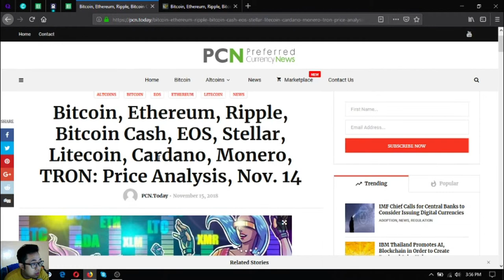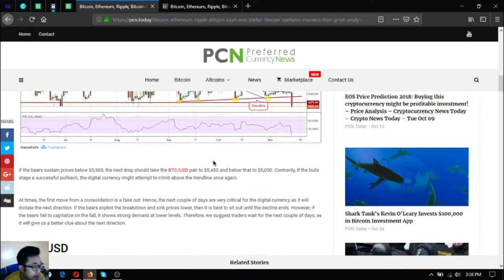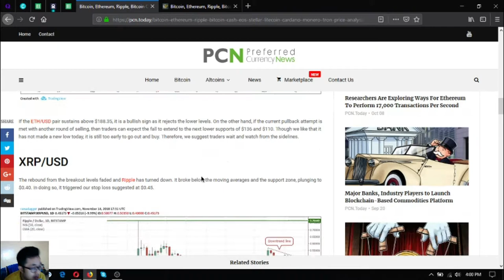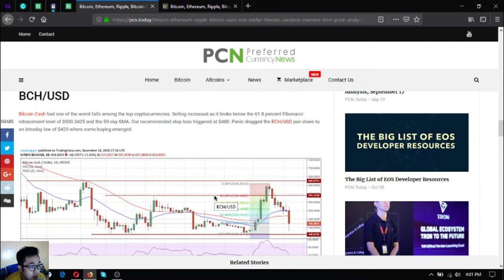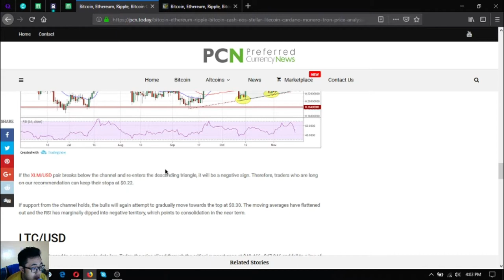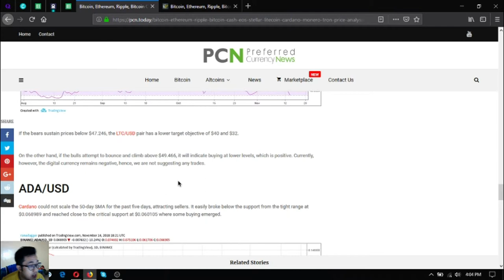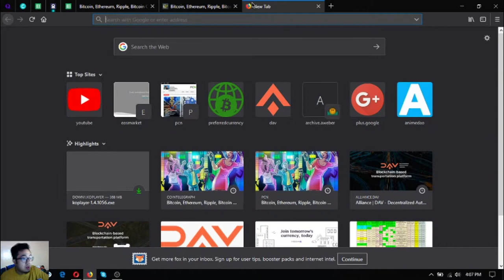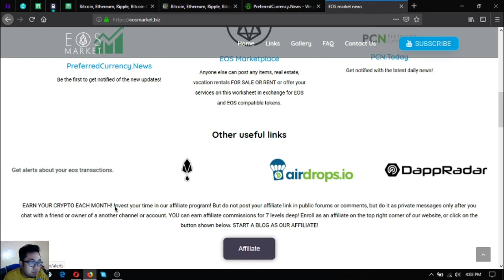Price Analysis! Will the bulls bring back the prices?